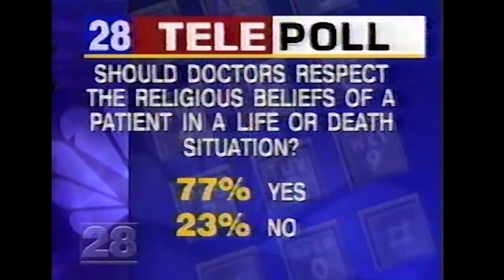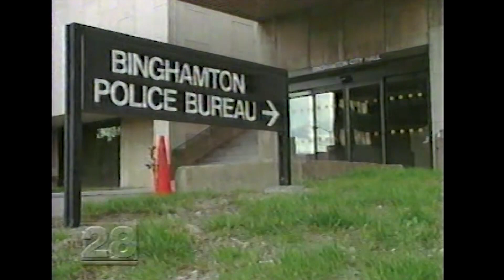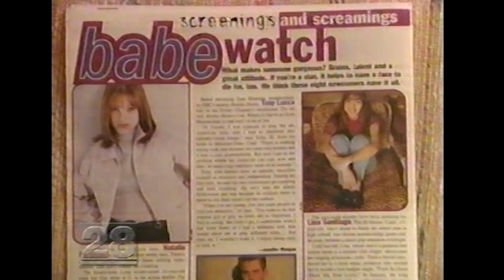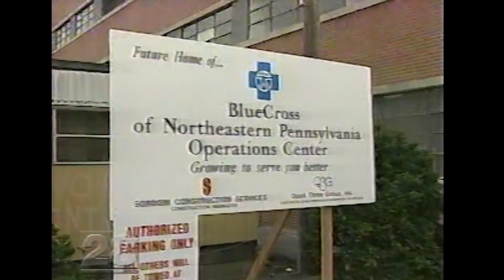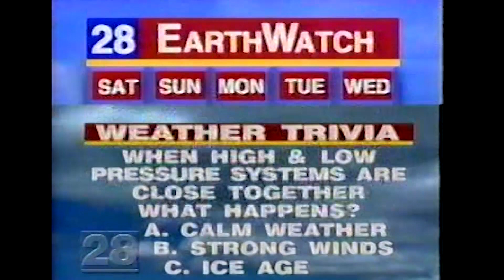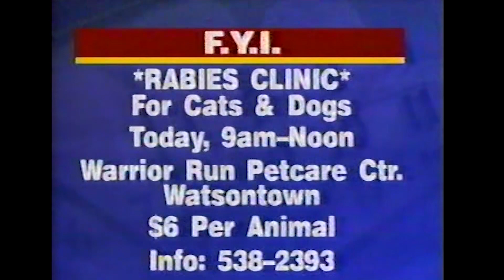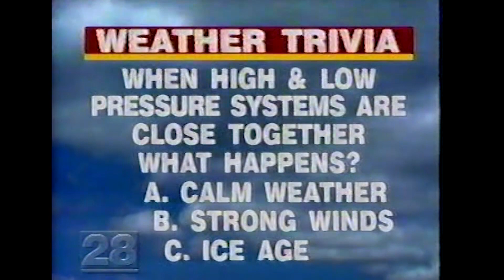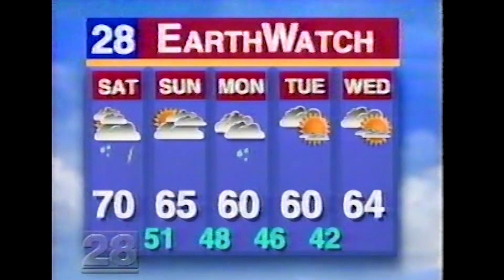WBRE TV-28 Newscast Sat. 5-4-1996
Anchored by Andy Mehalshick & Lauren Perkins.
John Klevanosky on Weather. Jim Miller on Sports.
Reports from: Pete Yaksick, Carol MacKenzie.
Mark Hiller on the TEDDY BEAR PATROL.
We used to run FULL CREDITS:
Producer: Jonelle Fabian
Director: Carletta Brown
Graphics: John Anstett
Tapes: Bill Dowdell
Master Control: Bill Morrison
Studio Cam: Dave Catina & Terri Wincek
Graphics: John CHIZ Chismar
Chief Photog: Mark Albrecht
Photogs: Rich Charneski, John Daniels, Lou DeSantis, Bill Dowdell, Jeff Gaydoscik, Joe Garrison, Cholly Hayes, Jason Hughes, ME Tony Ingargiola, Andy Kotch, Rick Minnick, Mike Remplewicz, Mark Rothenberger, Jeff Williams.
( 15 Photogs in 1996 !!  Richie & I are the last 2 standing. We now have 4 real photogs ! )
Executive Producer: Gary Brown
Asst News Director: John Bendick
News Director: Larry Stirewalt